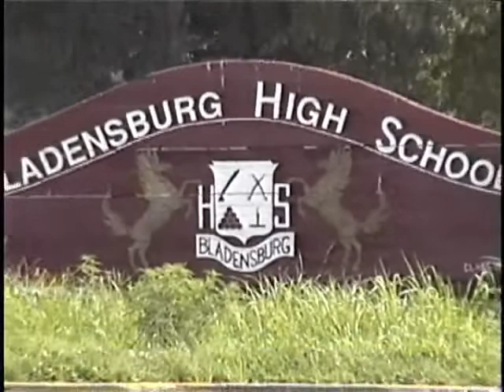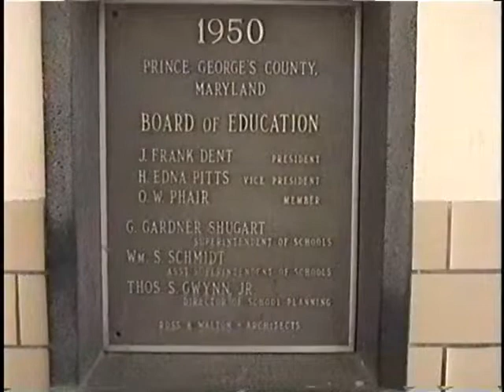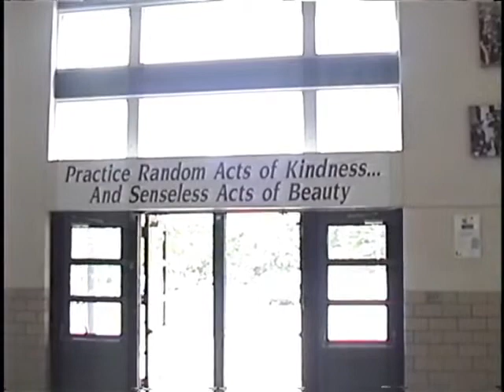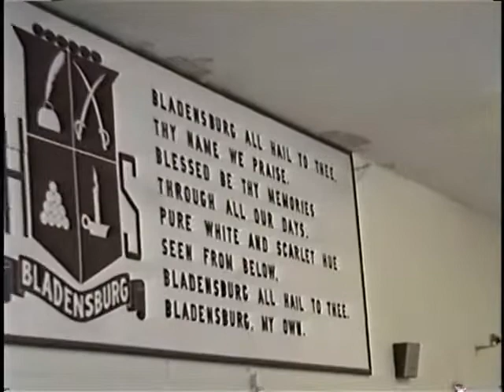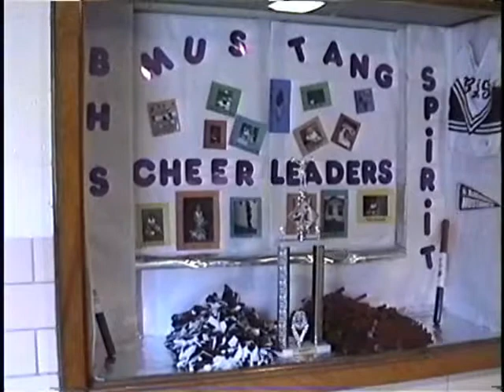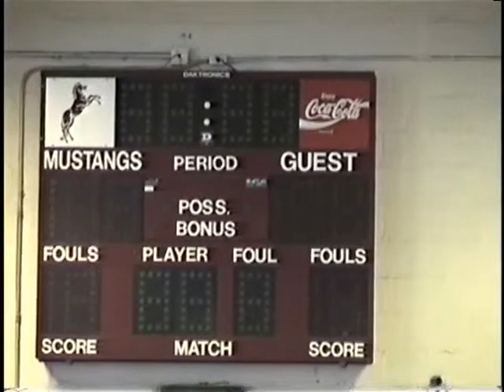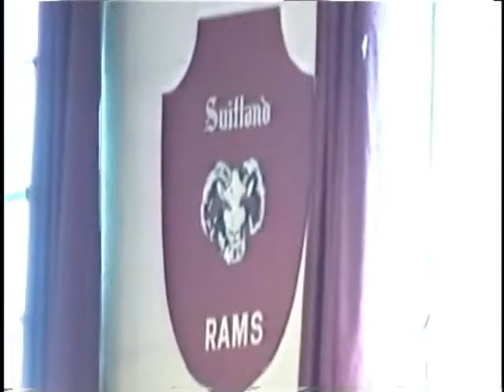Touring Bladensburg Senior High School September 2000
Here's a video I made of the Original Bladensburg Senior High School in September 2000 while on vacation from Vicenza, Italy. This should bring back memories!